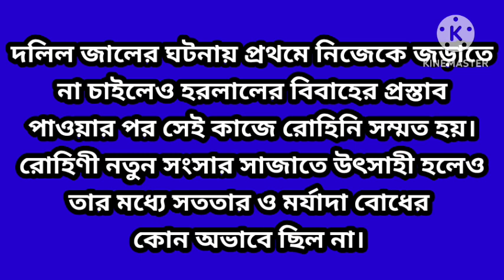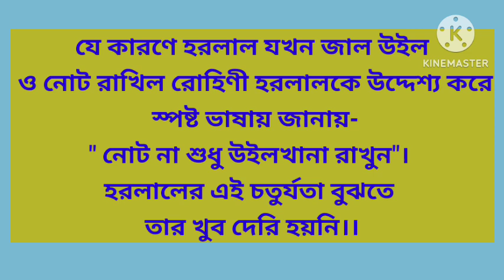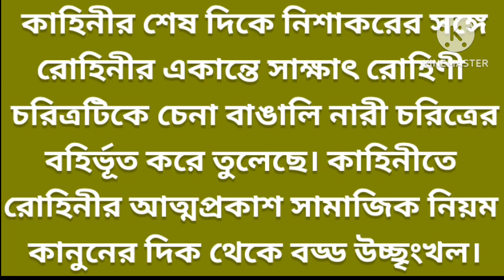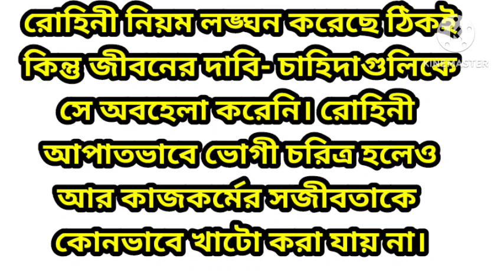কৃষ্ণকান্তের উইল উপন্যাসের রোহিণী চরিত্র।krishnakanter will upannyas||Rohini charittra